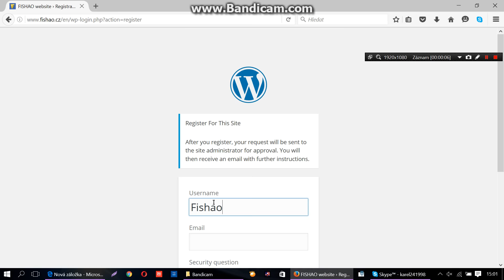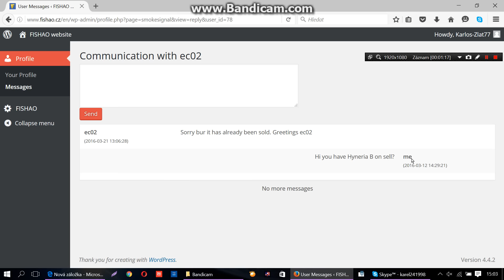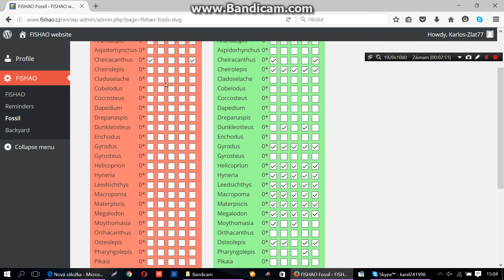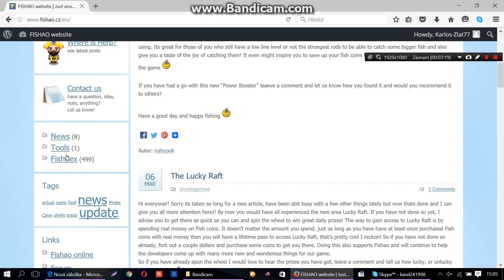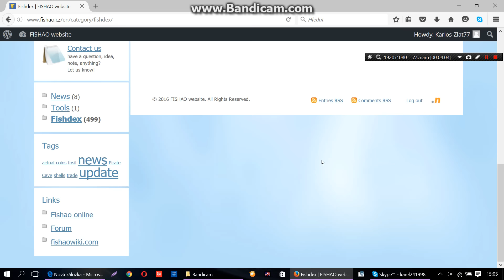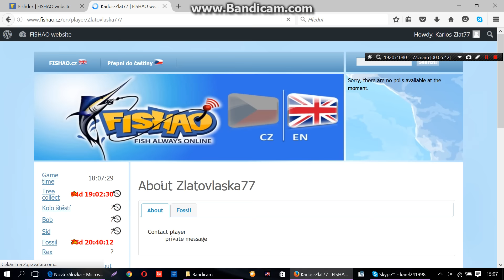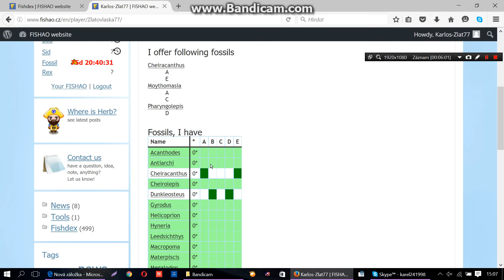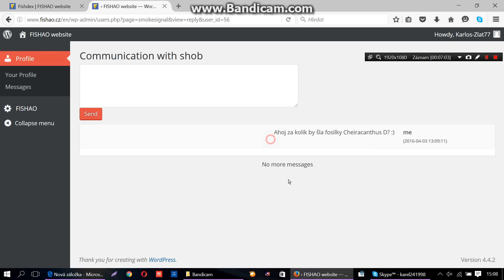Fishao - Fishao.cz - fossils